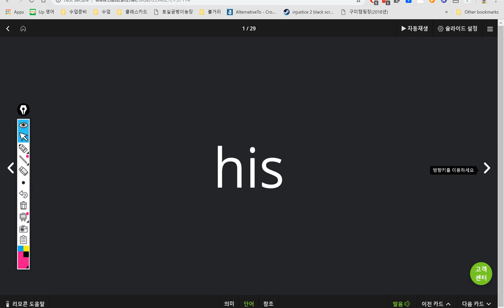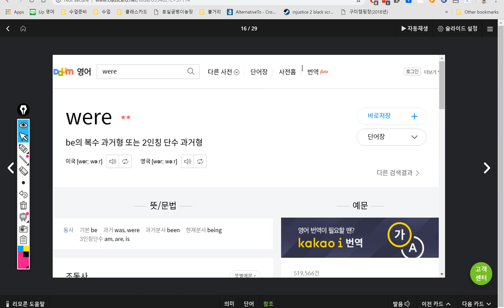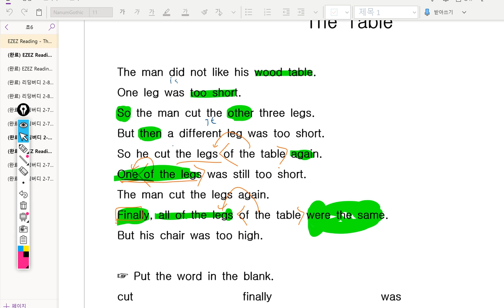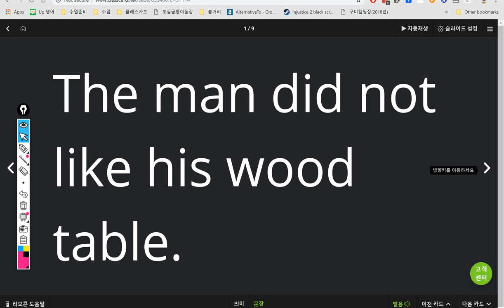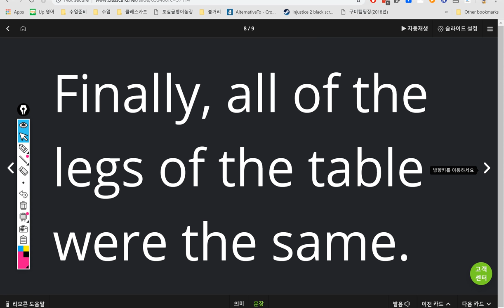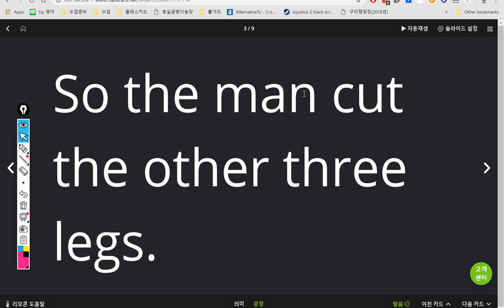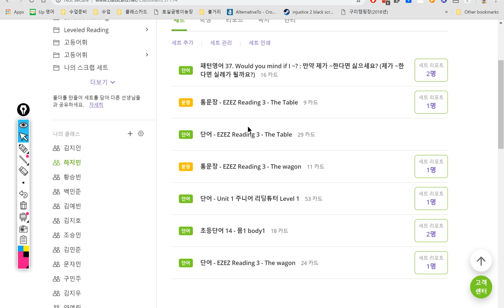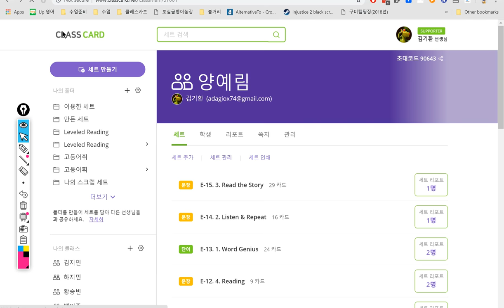초6 2019년03월25일